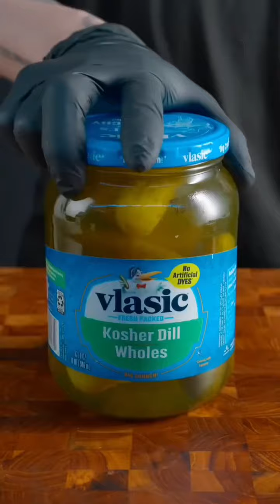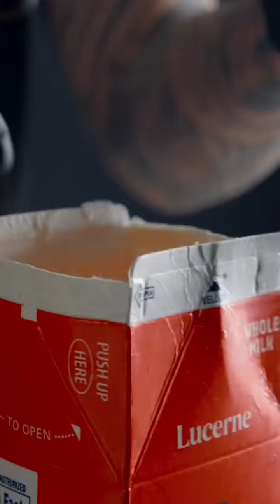[ REVERSED ] ASMR | Best of Delicious Zach Choi Food | MUKBANG | COOKING